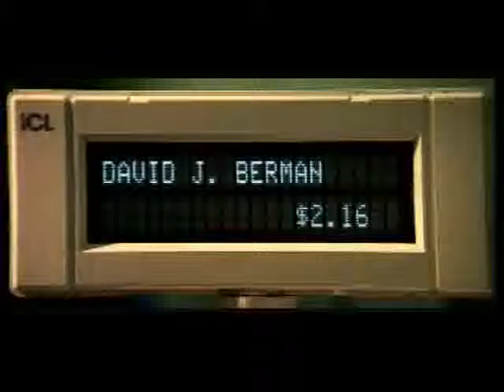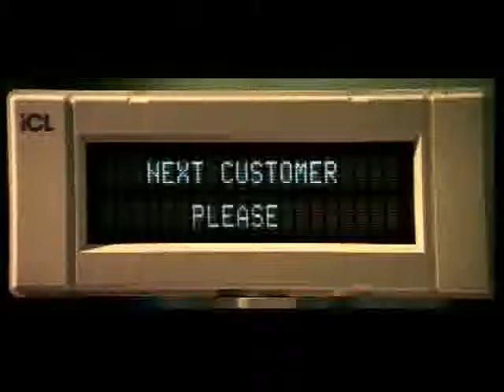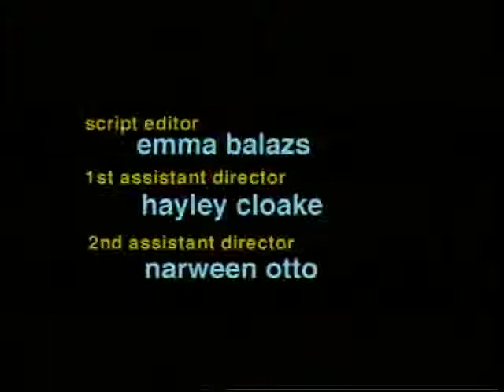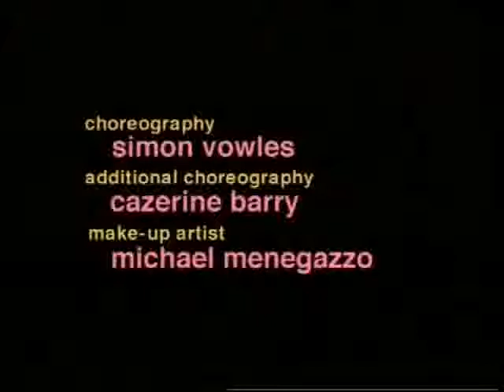Titsiana Booberini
This is a short film starring the very funny comedian and actor, Tania Lacy. It also stars Sophie Lee & Roz Hammond from Muriels Wedding. The short film is a Musical set in a Supermarket. And tells the story of Titsiana Booberini, an ordinary girl who's bullied by the more popular "prettier" girls. The story is well written and uses song to tell most of the story. If you liked Muriels Wedding, then you will love this short film. As the underdog comes out on top. I was lucky enough to get my hands on an original copy of this film in 1998, which was signed by Tania As well, but only recently was able to convert it from VHS format. Enjoy.